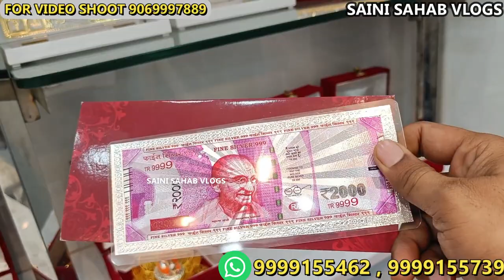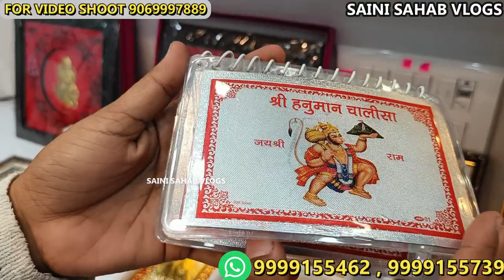सबसे सस्ती DIAMOND और GOLD JEWELLERY !! CHEAPEST JEWELLERY FROM FACTORY OUTLET ! Lowest Price गारंटी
BHAI JI  JEWELLERS 💎💍

Address :-

1167 / 1094, 4th FLOOR , LIFT WALI BUILDING, KUCHA MAHAJNI,CHANDANI CHOWK , DELHI-110006

Description
CHEAPEST GOLD & DIAMOND JEWELLERY / सबसे सस्ती ज्वेलरी मार्केट / LATEST DESIGN FROM MANUFACTURER

american diamond jewellery wholesale market mumbai
ad jewellery wholesale market in delhi
american diamond jewellery wholesalers in india
american diamond jewellery wholesalers in kolkata
american diamond jewellery manufacturers in india
american diamond imitation jewellery online shopping
american diamond jewellery manufacturers in jaipur
ad jewellery set with price
gold wholesale market in delhi
wholesale gold jewellery suppliers in delhi
gold jewellery wholesale market in india
wholesale gold jewelry manufacturers
wholesale gold jewelry distributors
kalyan jewellery
wholesale gold jewelry manufacturers india
wholesale gold jewellery suppliers in mumbai
18k gold jewelry manufacturers
diwali designer gifts,
diwali wholesale gifts,
diwali gifts wholesale market,
imported gifts,
wholesaler of imported gifts,
marriage gifts,
devtional wholsale gifts,
designer gifts,
wholesaler of gifts in delhi,
occasional gifts,
manufacturer of gifts in delhi,
manufacturer of diwali gifts,
gift manufacturer delhi,
manufacturer of god figure gifts,
wedding gifts,
cheapest gifts in delhi
cheapest wedding gifts,
coprporate gift items in delhi,
corporate gifts in wholesale,
fancy gift items,
designer gifts,
diwali gift items,
home decor items,
momentos,
birthday gifts